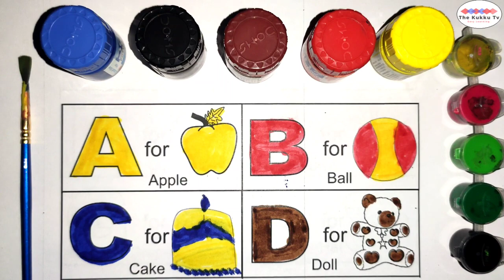abcd, abcde, a for apple b for ball,alphabets, phonics song, अ से अनार, English varnmala 29.12.2022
क से कबूतर | The Kukku Tv | abcd | phonics song | abcd song | अ से अनार | a for apple b for ball c for cat | alphabet | nursery rhymes | a for apple

Your query
a for apple
abcdefg
English alphabet
abcd cartoon
a for apple bi for boy
alphabet songs
a for apple a for ant
nursery rhymes
abcd rhymes
abcd alphabet
abcd

abcd varnamala
abcd varnamala
english varnamala
english alphabet
A for apple
kids alphabet
alphabet for kids
abc song
a for apple b for ball c for
alphabet song
apple apple
abcd abcd

 एबीसीडी
वर्णमाला

Hi Friends,
This is learning and entertainment channel for learn English Hindi Punjabi alphabets, letters, हिन्दी वर्णमाला, number, colors name, indoor/outdoor games and more information videos with simple language which understand very easily.

For more information please contact on below mentioned details -